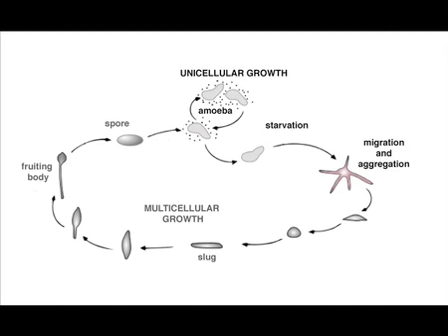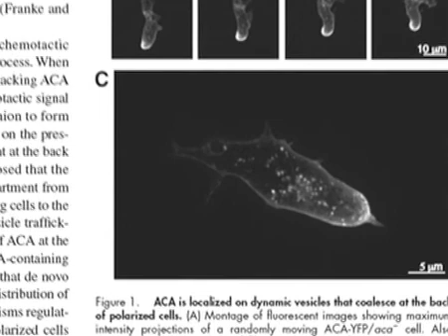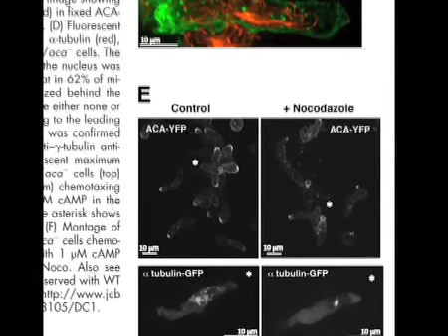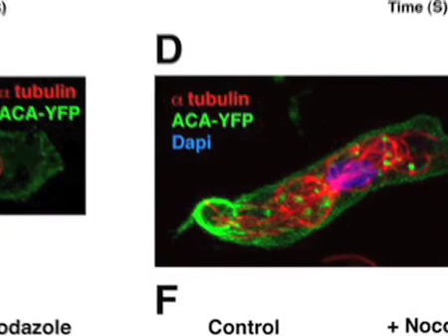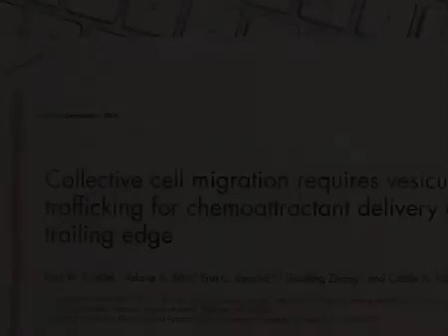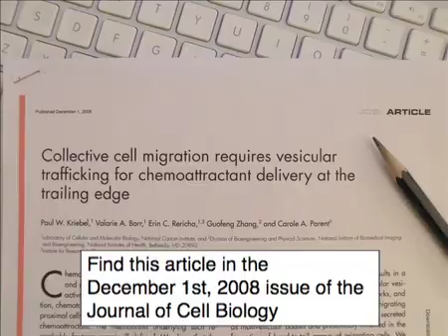biosights: December 15th, 2008 Migrating Dictyostelium cells leave a bread crumb trail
Dictyostelium cells migrate in an orderly head-to-tail arrangement. They do this by leaving a trail of vesicles (thought to contain chemoattractant) for their fellow cells to follow. This biosights episode presents a paper by Kriebel et al. in The Journal of Cell Biology, and includes excerpts from an interview with senior author Carole Parent. Produced by Justin Paul and Ruth Williams.